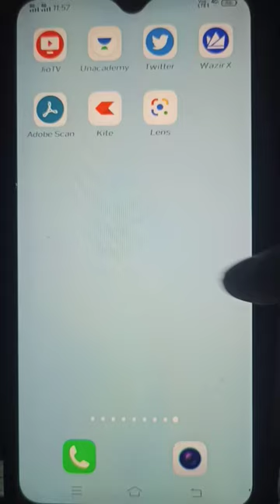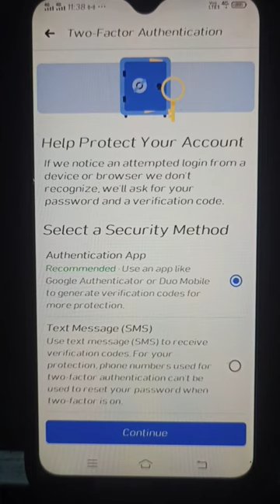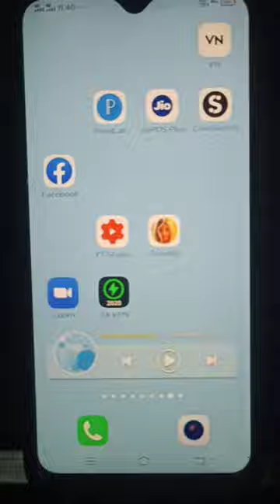Facebook account ko hack hone se kaise bachaye | pata kare ki kon appka Facebook account chala rha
Facebook account ko hack hone se kaise bachaye |  pata kare ki kon appka Facebook account chala rha how to secure our facebook account
Facebook hack hone se kaise bachaye
Janiye kon chala rha hn appka Facebook account
Facebook account hack ho jane pr kya kare
Kya Facebook hack ho skti hn
Facebook settings
Secure Facebook account